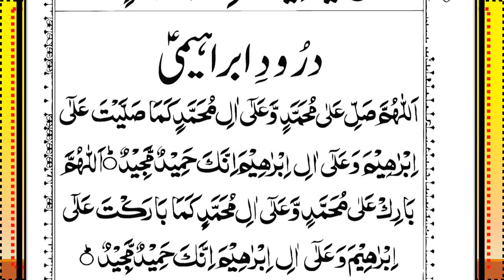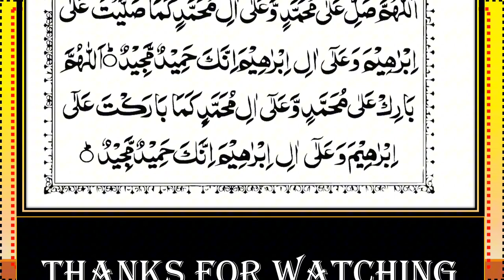Surah Al-Mulk Recitation Episode-281 || Beautiful Quranic Verses |سورة الملك|| Surah Mulk Full(HD)